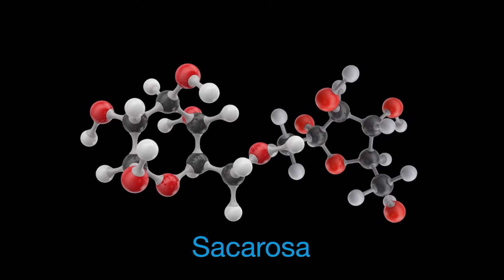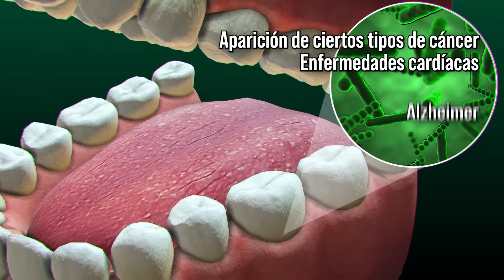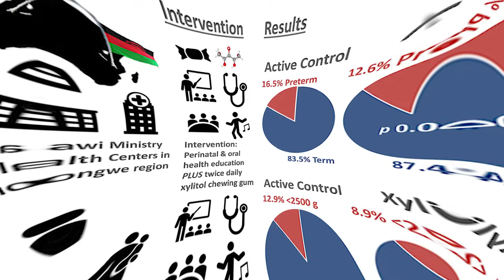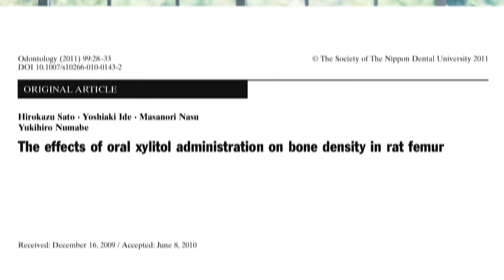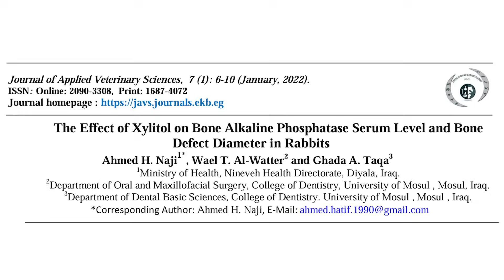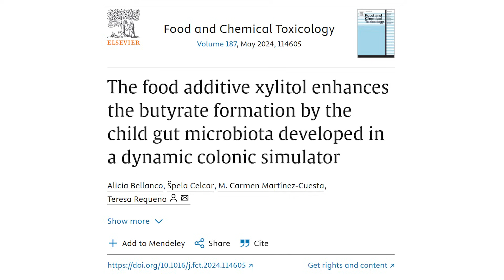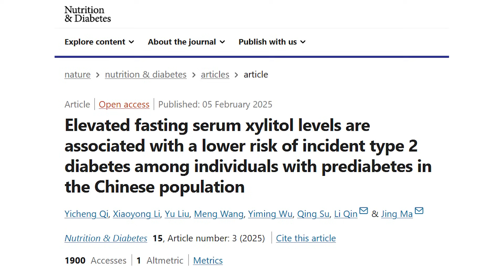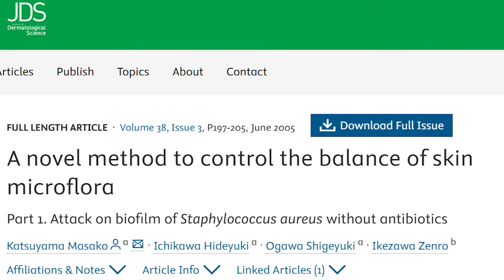Este edulcorante NATURAL podría ser bueno para tu salud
Se sospecha que algunos edulcorantes tienen efectos adversos sobre las bacterias benéficas que tenemos en nuestro intestino, pero no todos los edulcorantes son iguales. Hoy analizaremos la evidencia alrededor un edulcorante NATURAL que posiblemente sea bueno para nuestra salud 👇